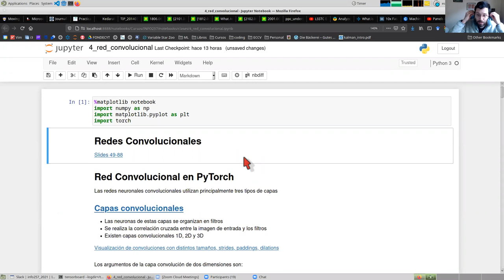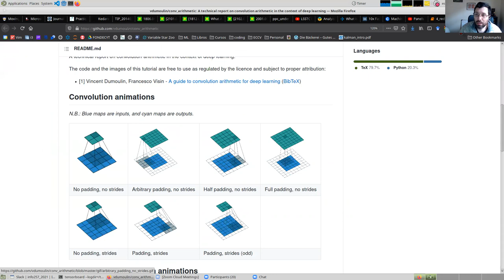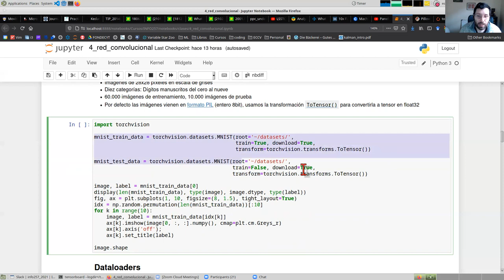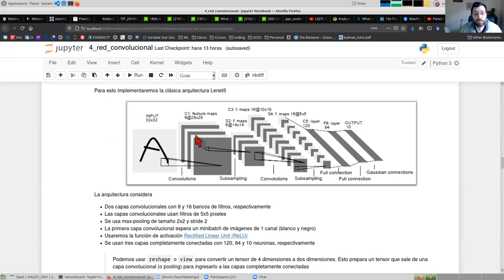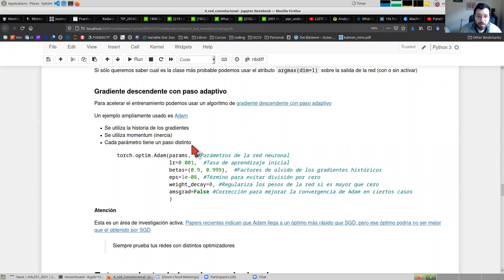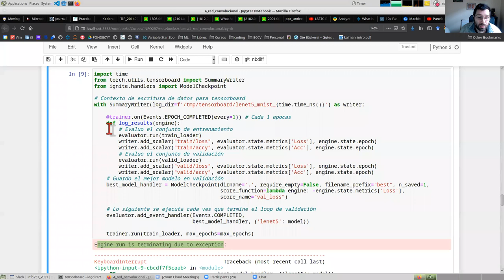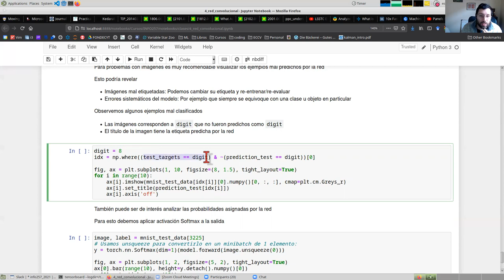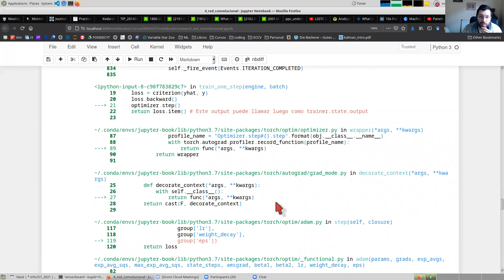[INFO257] Redes convolucionales en pytorch